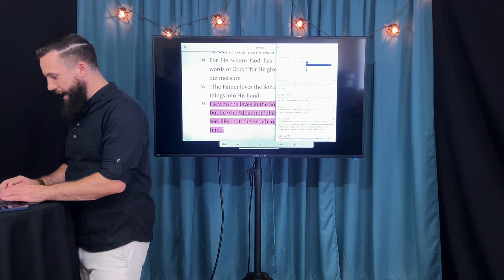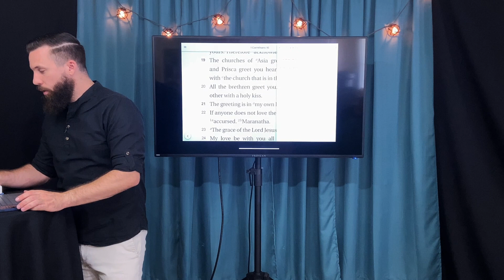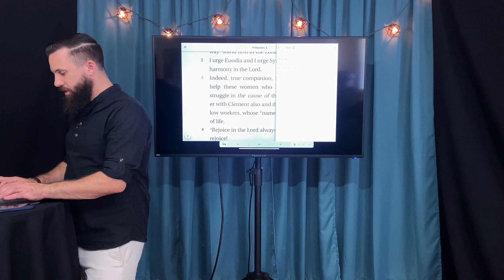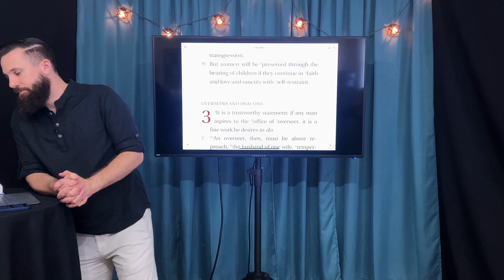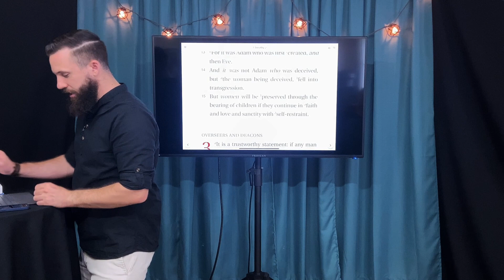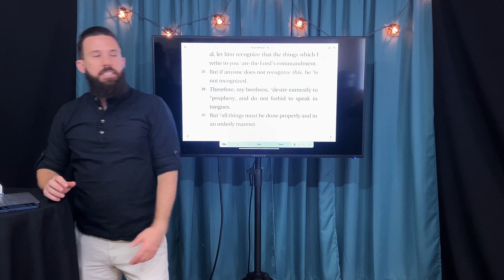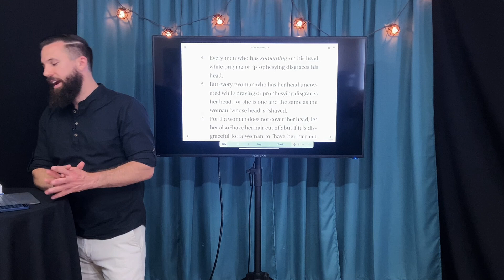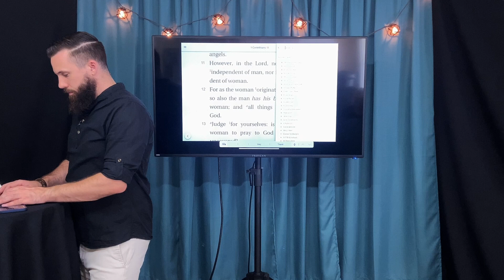Women in Ministry | Rich Tidwell Sermon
Can women be preachers and teach men? YES.

Acts 2:18
[18] Even on my servants, both men and women, I will pour out my Spirit in those days, and they will prophesy.

Acts 18:24,26
[24] Meanwhile a Jew named Apollos, a native of Alexandria, came to Ephesus. He was a learned man, with a thorough knowledge of the Scriptures. [26] He began to speak boldly in the synagogue. When Priscilla and Aquila heard him, they invited him to their home and explained to him the way of God more adequately.

Examples NT:
• Junia (Apostle – Rom 16:7)
• Priscilla (Teacher/Pastor – Acts 18:26, Rom 16:3-5, 1 Cor 16:19)
• Nympha (Pastor – Col 4:15)
• Phoebe (Deacon – Rom 16:1-2)
• Anna (Prophetess - Luke 2:36-38)
• Phillip’s Daughters (Prophetesses – Acts 21:8-9)
• Mary & Women (First Preachers of the Gospel & Resurrection to men – John 20:11-18, Luke 24:9-11, Matt 28:5-7, Mark 16)
• Samaritan Woman (Evangelist – John 4:39)
• Euodia & Syntyche (Ministers – Phil. 4:2-3)

1 Tim 2:11-15 is to be translated “wife / wives” in order to be consistent with Scripture.

The strongest argument for the word γυνὴ (gynē) being translated "wife" is that ONLY WIVES have children; this passage is not advocating for women to run out and get pregnant at random, but to bear children in marriage.

1 Tim 5:14
"So I counsel younger widows to marry, to have children, to manage their homes and to give the enemy no opportunity for slander."

Malachi 2:15
[15] Has not the one God made you? You belong to him in body and spirit. And what does the one God seek? Godly offspring. So be on your guard, and do not be unfaithful to the wife of your youth.

1 Cor 14 is also dealing with wives, “If they want to inquire about something, they should ask their own husbands at home;” (1 Cor 14:35). Paul is dealing with orderly worship (1 Cor 14:40). Wives calling across the aisle to husbands would disrupt service.

As long as it’s orderly “… you can all prophesy in turn so that everyone may be instructed and encouraged” (1 Cor 14:31). God bless you!

ORMOND CHURCH